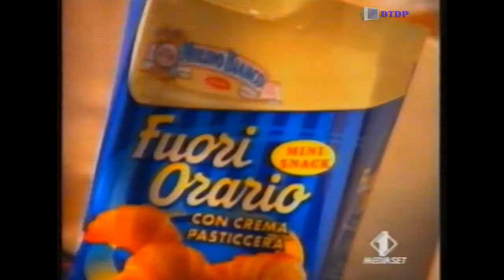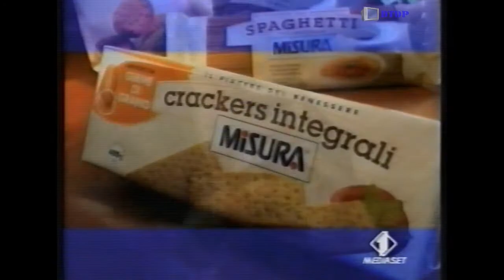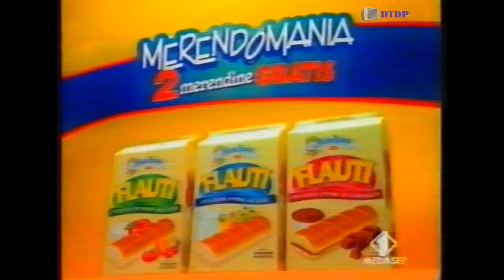Sequenza Italia 1 - Lunedì 28 Settembre 1998 [2]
Sequenza Italia 1 - Lunedì 28 Settembre 1998 [2] trasmessa nel corso del film "Caccia Mortale"